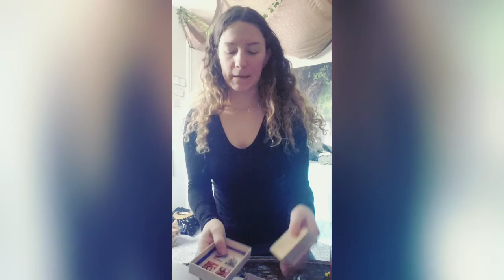MOON MEDICINE ~ Full Moon In Virgo ~ Pisces Season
Use your energy wisely, what you do in your daily rituals and routines plays out for tomorrow. Follow your dreams, you are backed up by spirit now ♡